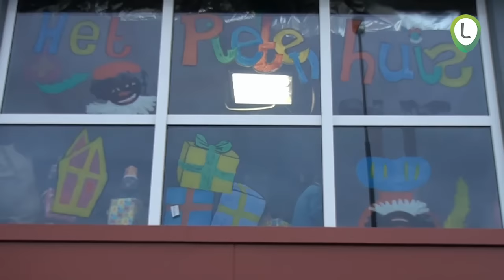opening pietenhuis wezep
Film van Aart Veldman